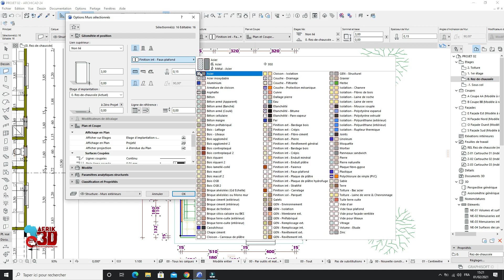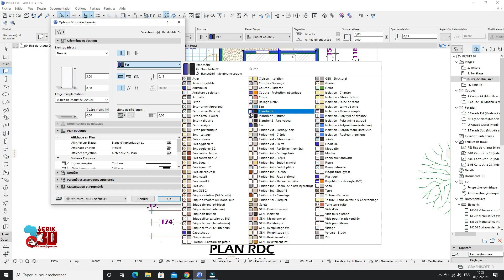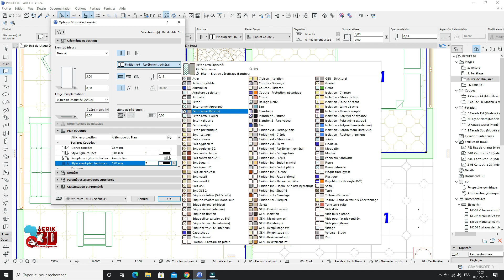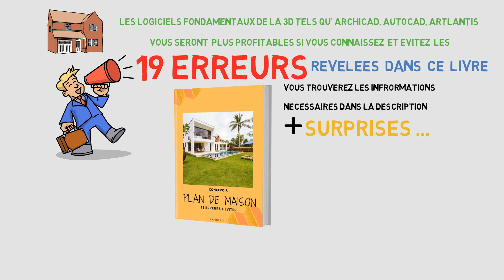💡14. Comment changer la couleur de mes murs en 2D en ArchiCAD ?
Merci de m'avoir accordé 09:42​ min de votre temps.
🎁 Ebook gratuit : 19 Erreurs à éviter dans la conception d'un plan.

🚀 Mes playlists/My playlists/Mis listas de reproducción ( Formation gratuite - Free training - Formación gratuita )

Me llamo Darich y me encanta el 3D. Este canal de YouTube ha sido creado para vosotros, entusiastas del 3D (desde ArchiCAD hasta Zbrush pasando por Blender, Cinema 4D, Maya, Revit... y muchos más).  Haré el esfuerzo de ser regular. Lo prometo.